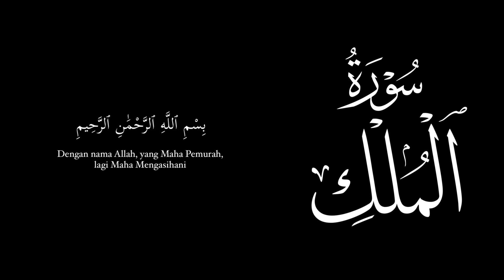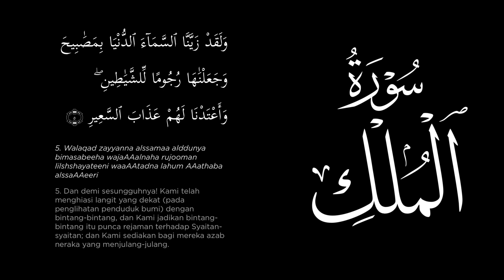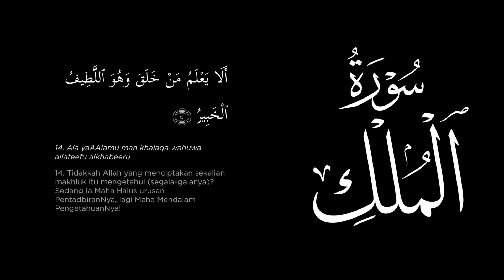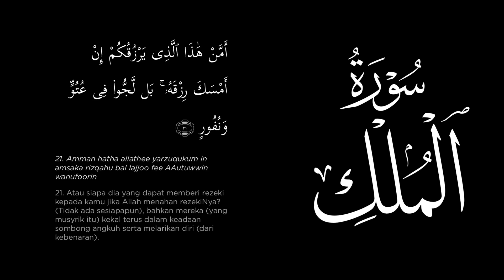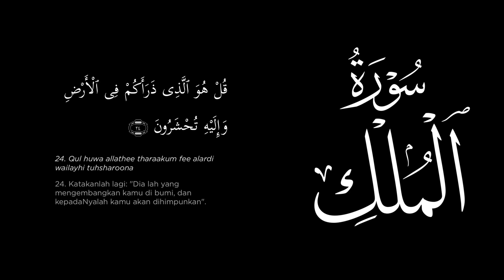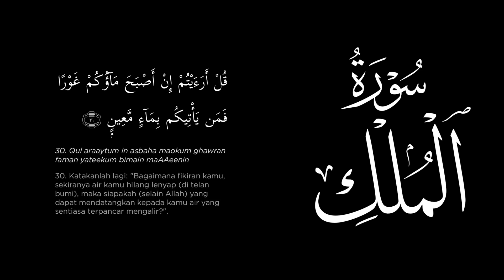Surah Al-Mulk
Bacaan Surah Al-Mulk, peneman sebelum tidur. Semoga memberi manfaat kepada semua.